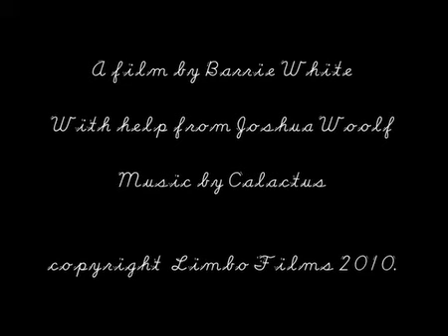Late Skimming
This is a film by a long term best mate: Barrie White. He's a film maker/editor based in Cambridgeshire.
He recently edited the Amanda Knox documentary.
Barrie is the chap in the film, whilst his nephew operated the camera.
The music is a mix that Barrie composed from MP3 edits I sent him from the library of Calactus.